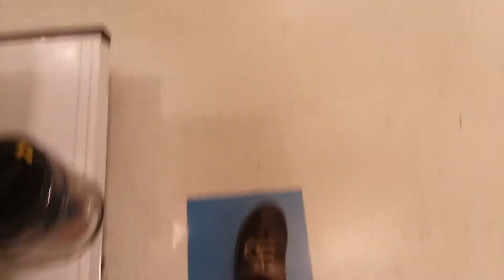The last 2 weeks at Toysrus..